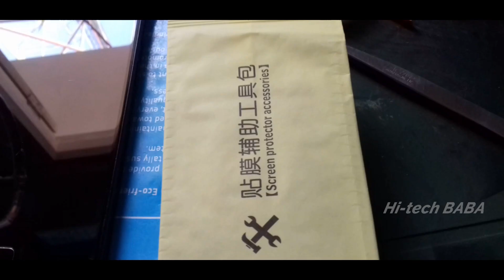How to repair broken screen at home ,Lenovo z2 plus ,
Om namste mitro
Es video me Maine aapne phone ka screen Chang kiye Bina use theek Kiya hai.